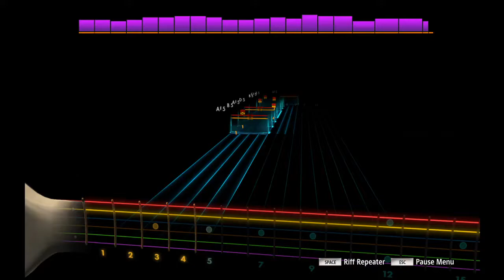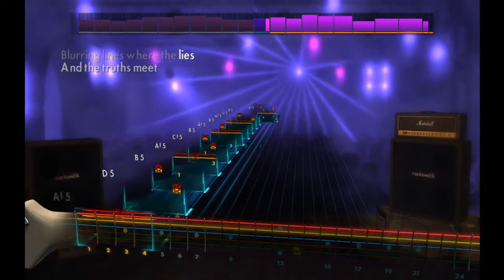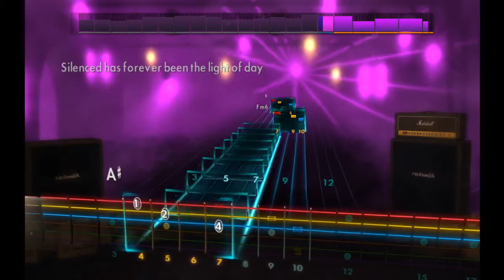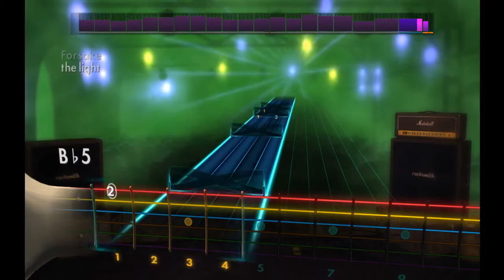Shadow Of Intent - The Catacombs [Rocksmith 2014](Lead)